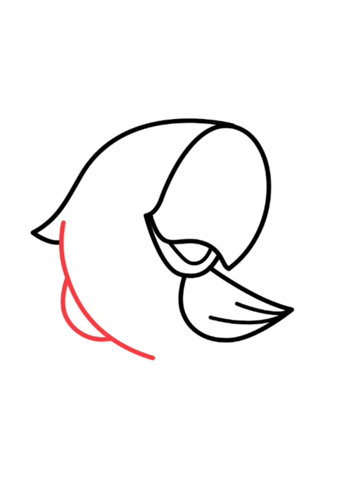How to Draw a Pelican: Step-by-Step Tutorial for Bird Enthusiasts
Join us for a captivating drawing tutorial from "DrawBright: Art & Techniques" as we teach you how to draw a magnificent pelican step by step. Whether you're a birdwatcher or simply love feathered creatures, this tutorial is perfect for you. Learn to sketch the majestic wings, long bill, and distinctive features of a pelican, capturing its natural elegance on paper. With clear instructions and helpful tips, you'll soon be creating lifelike pelican illustrations that celebrate the beauty of these coastal birds.